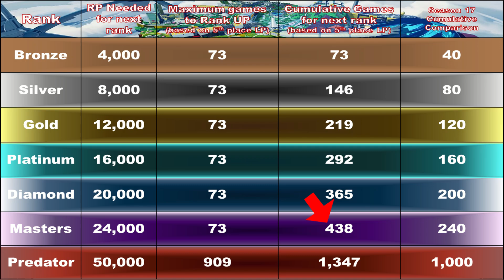Can You Still RAT To Predator in Apex Legends Season 18 Ranked?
Can You still RAT To Predator in Apex Legends Season 18?

Ranked in Apex Legends Season 18 has changed everything about how ranked points work and everyone is saying it’s still easy to rat to predator in Season18 Ranked. In this video I assess how easy it is to RAT to predator in Apex Legends Season 18 ranked and compare it to last season. I explain the ranked points system in apex legends season 18 and show if you can actually RAT your way to predator in Apex Legends Season 18 ranked and also how many games it would take you to get to predator in Apex Legends Season 18.